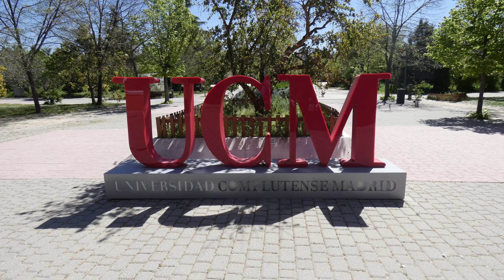UCM Paseo.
Un pequeño paseo por la universidad complutense de Madrid.